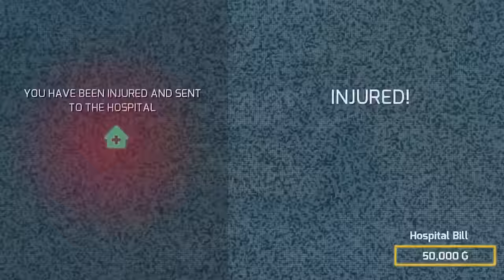Gangstar Vegas: How Many Are They????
Gangstar Vegas (By Gameloft)

Let's Play Gangstar vegas Helicopter was annoying when keep shooting and it came back :P

Roll up on a dangerous new trip through the City of Sin in the latest episode of the acclaimed open-world action series!

WELCOME TO OUTRAGEOUS VEGAS
 Play as a mixed martial arts fighter in a BLOCKBUSTER STORY MODE
 Make your way through 80 ACTION-PACKED MISSIONS
 Team up with the wildest characters to take over the city

This game is packed with so many cool features that we recommend installing it through iTunes. It will require less of the available storage on your device!

Supports Game Controllers made for iPhone iPad and iPod touch. Game Controller support requires iOS 7 or later and is compatible with iPhone 5 iPhone 5s iPhone 5c iPad 2 or later and iPod touch (5th generation).

Certain apps allow you to purchase virtual items within the app and may contain third party advertisements that may redirect you to a third party site.

Gangstar Vegs iphone gameplay Spirit drive
gangstar vegas android gameplay
gangstar vegas RAMONA
iphone top game
Open world game for iphone ipad / android
Gangstar Vegas Android iPad iPhone